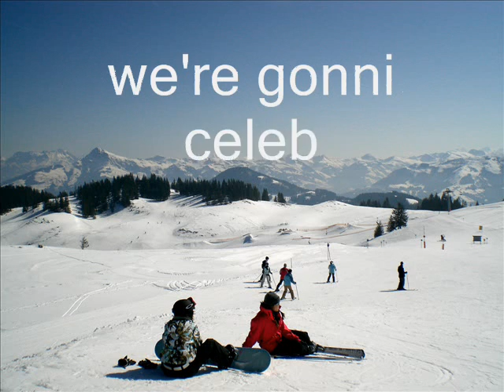dazeve MARK DAZ WAXON SCHEFFAU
MARK STEEL, DAZ MURRAY & PAUL JACKSON  BOARDING IN SCHEFFAU AUSTRIA MARCH 2008 and the occasional dominatrix chick.